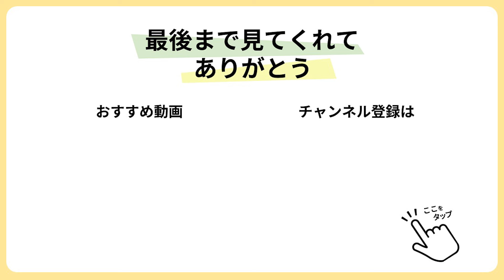【小松菜レシピ】レンジで簡単栄養逃さない◎ツナとおかかで旨味たっぷりカルシウムもばっちりな簡単副菜◎小松菜と玉ねぎのツナおかか煮【今日のあと一品】【副菜レシピ】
＊チャプター＊
00:00 今回は小松菜と玉ねぎのツナおかか煮♡
00:19 ①材料の準備
01:35 ②ラップをしてレンチン
01:51 ③ツナと調味料を加えたら完成

カルシウムたっぷりな組み合わせ🙆‍♀️💕
クセがなくてシャキシャキ食べられる小松菜に
旨みたっぷりなツナとおかか😋！
栄養満点だけど、とっても食べやすいです✨
ツナを入れたら子供もパクパク食べてくれますよね😇

【材料】
○小松菜　200g
○玉ねぎ　1/2個
○ツナ缶　1缶(油は切る)
＊醤油　大さじ2
＊かつお節　小袋1袋(2g)

【作り方】
①：小松菜は根元を落とし、4cm幅に切る。玉ねぎはスライスする。
②：小松菜と玉ねぎを耐熱容器に入れ、ふんわりとラップをして500Wの電子レンジで4分加熱する。
③：②にツナ缶と＊を加えてよく混ぜたら完成！